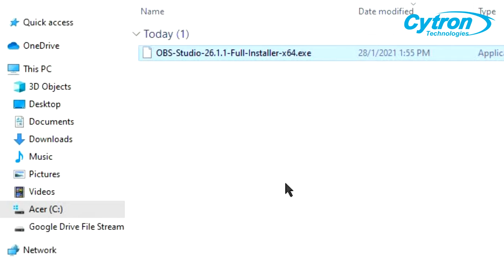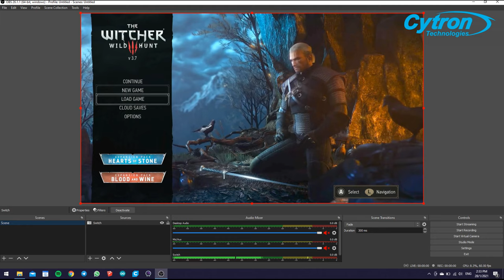Guide to Connecting Nintendo Switch to a Laptop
This video capture card enables you to connect your Nintendo Switch or Raspberry Pi to your laptop (now even your Android smartphone or tablet) and display it on your laptop screen!

Note:
- The video streaming latency is relatively low, however, this is recommended for non-response critical games.
- OBS is perfect screen recording/streaming software, audio works well through the video capture adapter.

Software:
(Compatible for Windows, Mac & Linux)